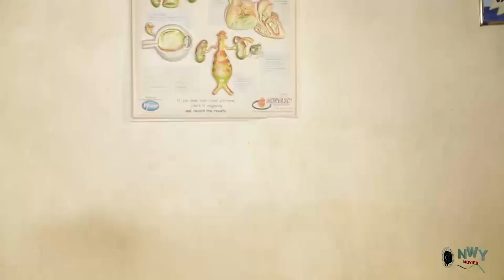Drum Of Money Season 1&2 - Ugezu J Ugezu & Chioma Chukwuka 2019 Latest Nigerian Movie